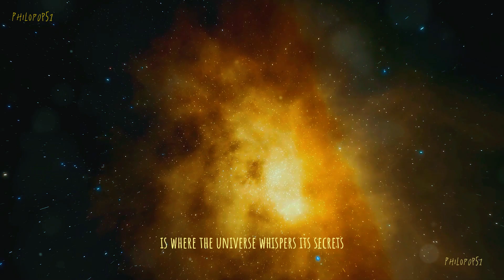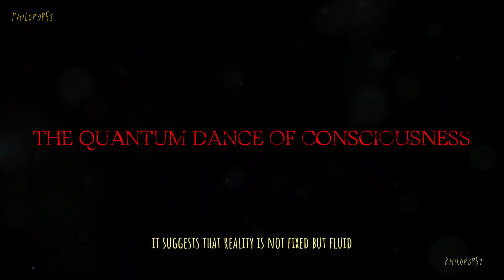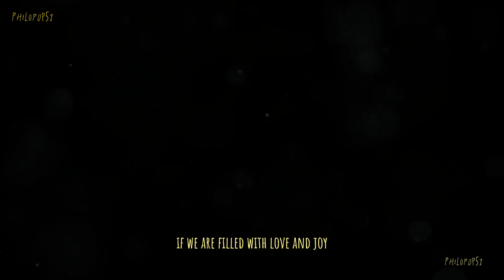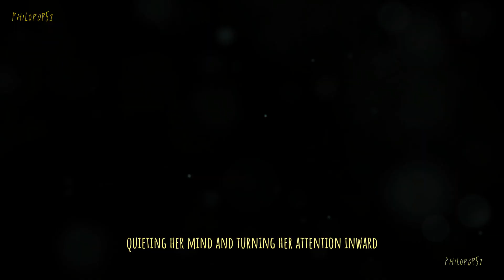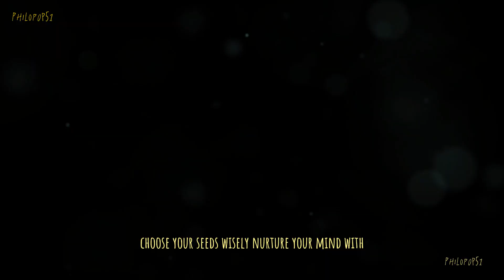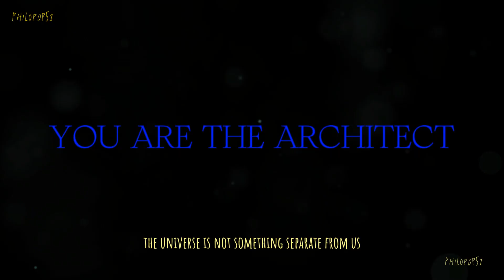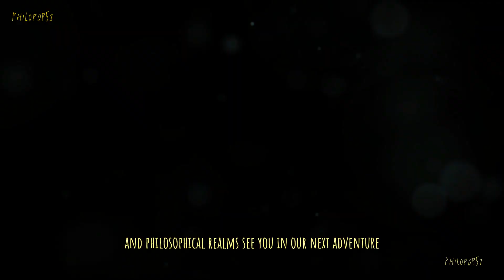Mirror Of The Universe. The Quantum Dance Of Consciousness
Explore the mirror of the universe in this thought-provoking video on the quantum dance of consciousness. Dive deep into the realms of consciousness, quantum physics, and the nature of reality.
How Your Consciousness Shapes Reality